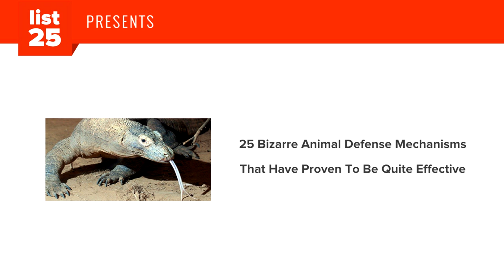25 Bizarre Animal Defense Mechanisms That Have Proven To Be Quite Effective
haven’t even made it close to our list. Ever heard of a shrimp which can break your bones with a punch? How about explosive suicide insects? Read on to see some our top 25 explosive and bizarre animal defense mechanisms.

Preview:

Sarcastic Fringehead
Mantis Shrimp
Malaysian Exploding Ant
Bombardier Beetle
Komodo Dragon
Sea Cucumber
Hairy Frog
Potto
Crested Porcupine
French Guiana Termite
Motyxia Millipede
Opossum
Skunk
Dormouse
Northern Fulmar
Eurasian Roller
Spanish/Iberian Ribbed Newt
Turkey Vulture
Horned Lizard
Hagfish
Cereal Leaf Beetle
Boxer Crab
Human Being
Colorado Potato Beetle
Proboscis Monkey